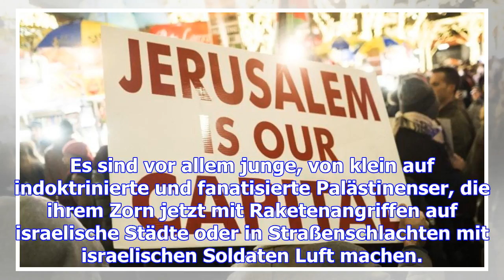Jerusalem kann auch die hauptstadt zweier staaten sein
Es ist nicht Donald Trump, der den Friedensprozess im Nahen Osten gefährdet. Der US-Präsident erkenn...